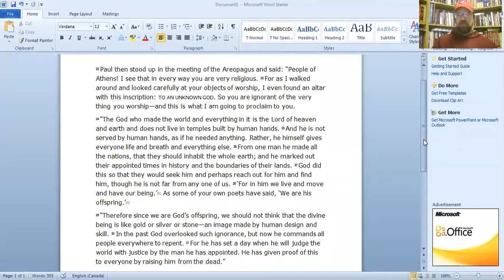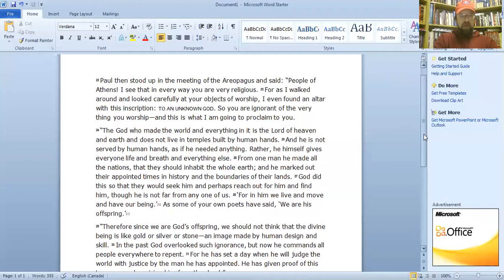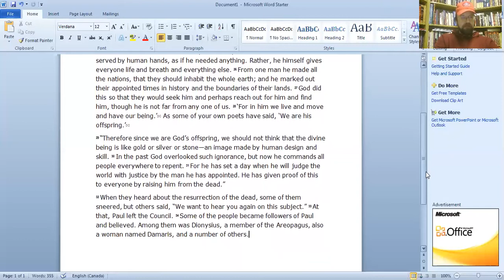How To Tell The Story (Jeff Snow)